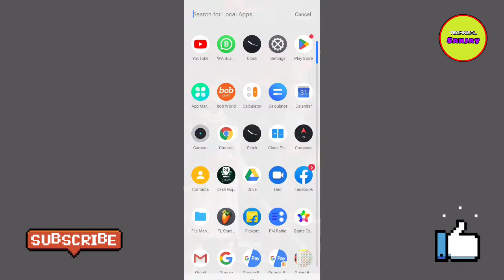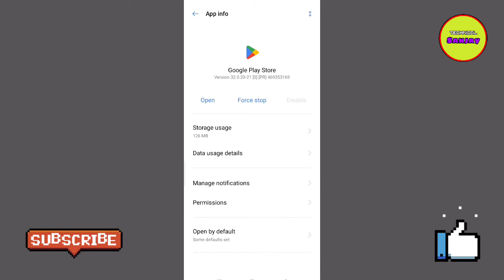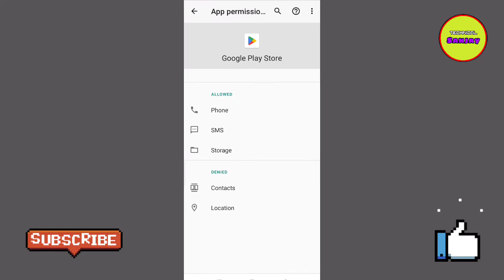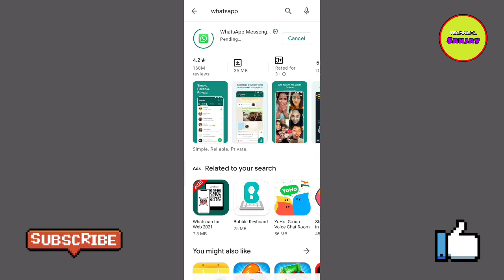whatsapp ડાઉનલોડ કરવાની રીત,વોટ્સએપ ડાઉનલોડ,whatsapp download kevi rite karvu,@technicalsanjay2